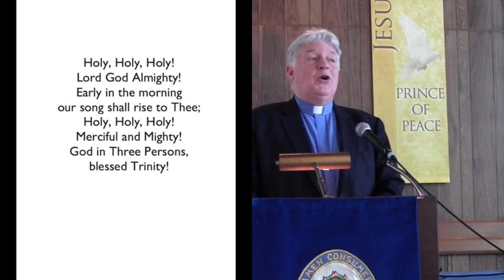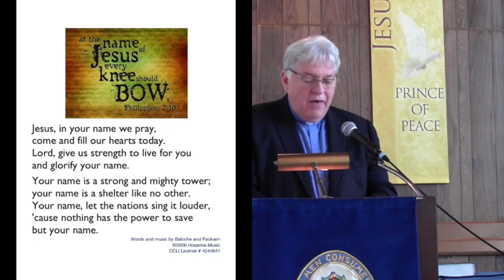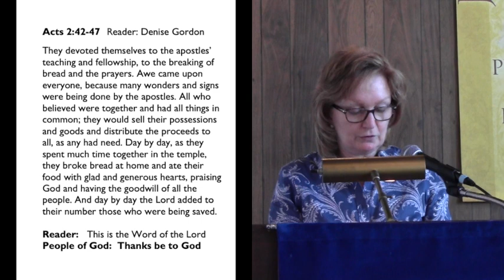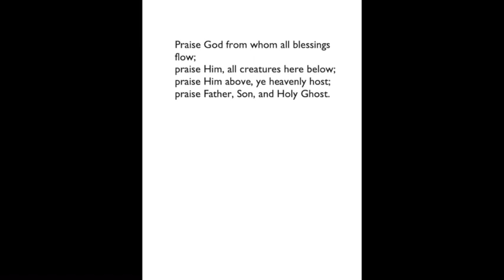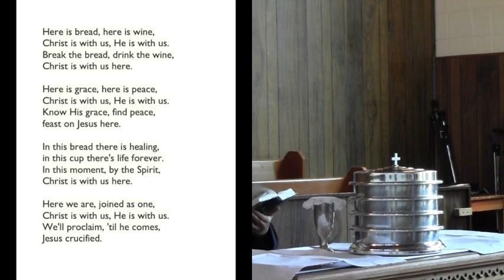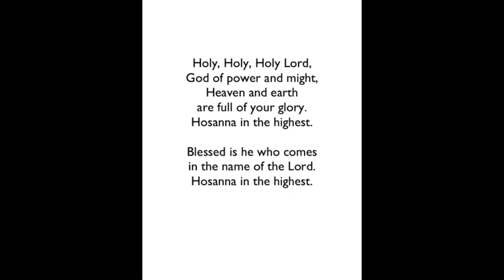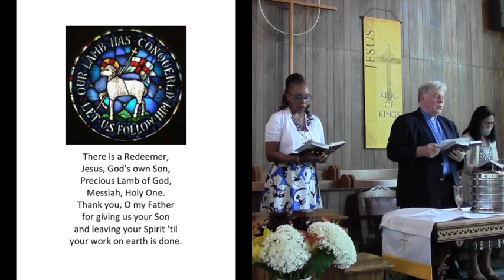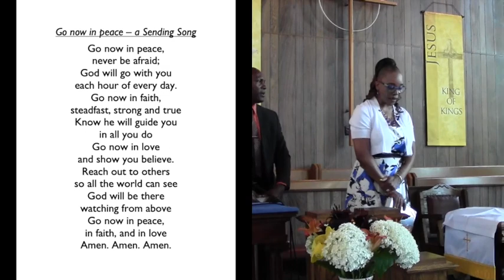"What are we devoted to?" Acts 2:42-47 (July 10, 2022)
Today we are celebrating the Lord’s Supper, so be sure to get some bread and wine or juice to share together online. We continue our studies from the book of Acts. In Acts 2:42-47, we observe the central priorities of the early church, the things they were "devoted to” in their life as a new community of Jesus’ people.